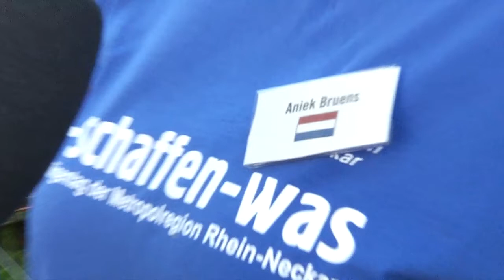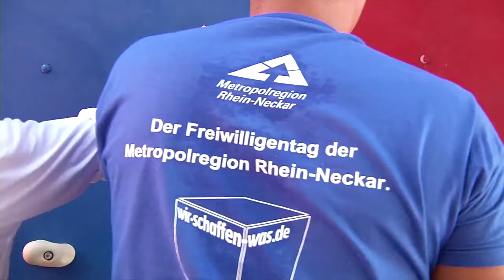HORNBACH - Freiwilligentag der Metropolregion Rhein-Neckar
Trockenmauern bauen, Gartenhäuser renovieren, Spielgeräte instand setzen und Rollrasen verlegen: 150 Hornbach-Mitarbeiter aus vielen Regionen Europas unterstützten beim Freiwilligentag tatkräftig gemeinnützige Projekte.

Albrecht Hornbach, Vorstandsvorsitzender der Hornbach Holding AG, engagiert sich seit mehreren Jahren im Verein Zukunft Metropolregion Rhein-Neckar. Er hatte im eigenen Unternehmen viel Werbung für den Aktionstag gemacht und freute sich darüber, „dass sich so viele Mitarbeiter dazu entschlossen haben, freiwillig einen Beitrag für die Entwicklung der Region zu leisten.“

Insgesamt hatten 6.000 Menschen am 20. September 2014 in 67 Städten und Gemeinden in Nordbaden, Südhessen und der Pfalz in fast 300 Ehrenamtsaktionen gemeinsam gestrichen, geschraubt, gebaggert und Zeit miteinander verbracht – ein neuer Rekord, der deutschlandweit seinesgleichen sucht! Die Hornbach-Baumarkt-AG hatte etliche Projekte mit Einkaufsgutscheinen im Gesamtwert von über 20.000 Euro unterstützt.